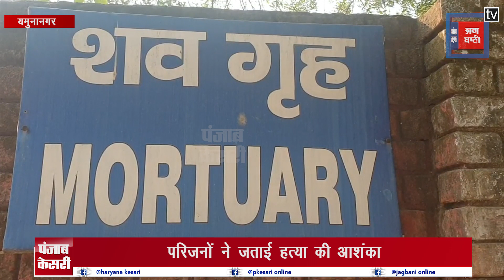अस्पताल में शव को छोड़कर फरार हुई महिला, पुलिस ने खंगाली CCTV फुटेज